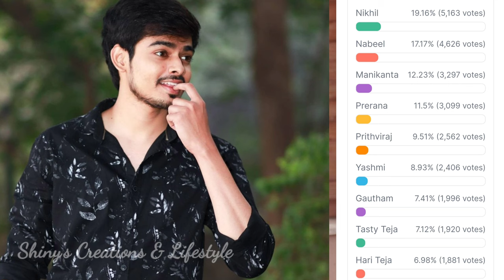Bigg Boss 8 telugu 7th week voting results | bigg boss telugu 8 today voting | bigg boss 8 promo